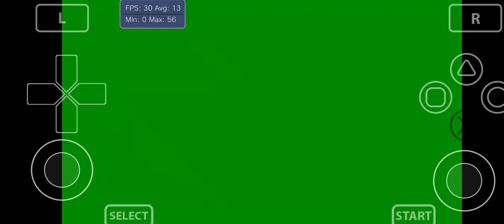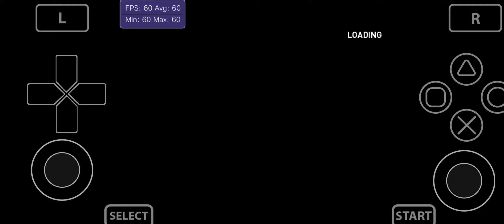Vita3K Android v3 | F1 2011 | Default Driver | PSVita Emulator | Gameplay | Bug graphic